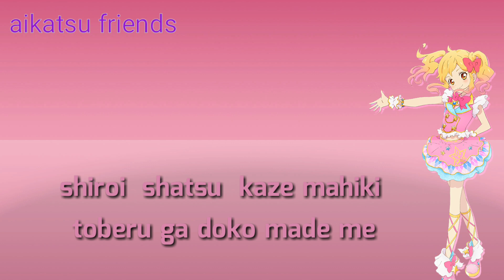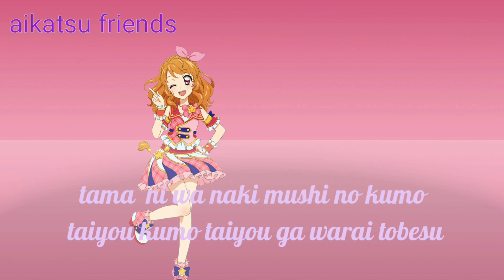Aikatsu on parade short lyrics aidoru katsudo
By artist: best friends star Anis aikatsu star?..
By audio: Bandai
By lyrics:me
Old:. ?
School junior of school
After 3 month
Real back 1 January 2020
Because i have two copyright  one more again my channel is banned
 Next lyrics:1 Bond snychro harmony ✓
2 dear all friends with love
3 dear all friends with love love me tear i bielieve
4 Aikatsu friends and
5 Aikatsu friends Ema Maika Anie Mio
6 believe it love me tear
7 believe it cat moon
8 Minna Minna Anie and wakaba
9 strong kind beautiful√
10 nice to meet you✓
11 this world is wanderful√
12 girl be ambitous ✓
13 arigato daijobu full aikatsu.aikatsu
stars ver✓

Aikatsu on parade full lyrics
12 your entrance ✓
13 idol katsudo aikatsu on  parade ver anie Mio Ichigo Akari raki yume✓
14 future Jewel ✓
15 the feeling of justice✓
16 admired cotsumization  ✓
17 happy diamond ver aine Ichigo yume✓
18 stardom ver mio yume